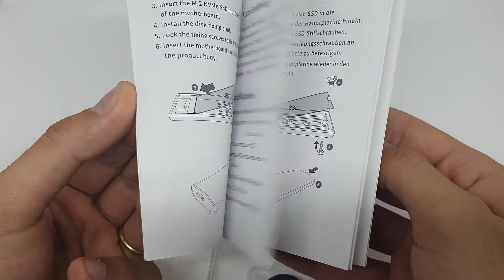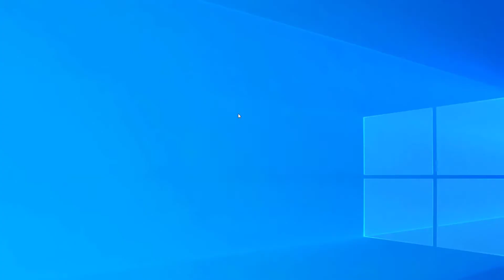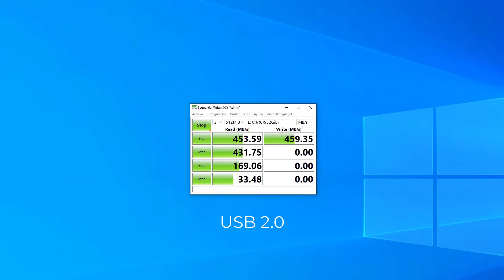ADAPTADOR de SSD M2 a USB 3.0 🔥 ¿El USB + potente del mundo?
Hoy revisamos en profundidad este adaptador de SSD M2 a USB 3.0. ¿Estamos delante del USB más rápido del mundo? ¡Te enseñamos los tests de velocidad para que saques tus propias conclusiones!
Adaptador en Amazon